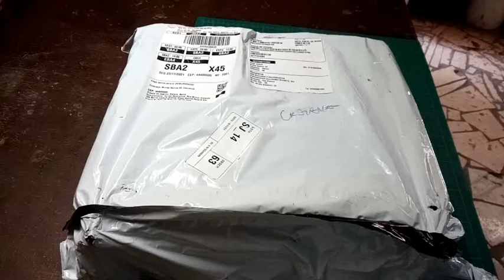tudo sobre a tico tico wesco review